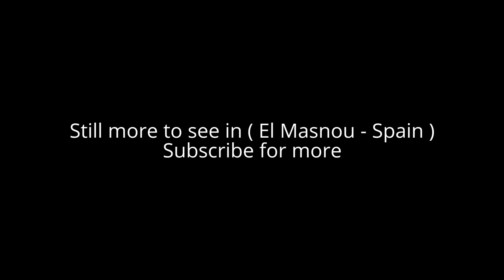Places to see in ( El Masnou - Spain )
El Masnou is a municipality in Catalonia, Spain. El Masnou is situated on the coast between Montgat and Premià de Mar, to the north-east of the city of Barcelona, in the comarca of el Maresme.
El Masnou is both a tourist centre and a (somewhat exclusive) dormitory town for Barcelona.

The main N-II road and a RENFE railway line run through El Masnou , while a local road links it with the A-19 autopista at Alella. El Masnou center has buildings in a wide range of styles: neoclassical, modernista, noucentista and simply eclectic. The municipal museum has collections of archeology and of Catalan ceramics, and there is also a private museum of pharmacy and medicine. A Roman village called Cal Ros de les Cabres was one of the first settlements located on the site of the current town.

The agriculture of El Masnou is mainly of flowers, especially carnations, and the industry has a predominance of textile, with several industries about ceramics, glass and pharmaceutical products. Famous Catalan Cellist Pablo Casals lived in El Masnou, and current basketball star Ricky Rubio is a native. Also, Bruno, a professional footballer who plays for Brighton & Hove Albion, was born in El Masnou.

Other famous people who were born in El Masnou are:

Antoni Llampallas Alsina (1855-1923) Attorney and delegate to the Union Catalanista in the House of Manresa (1892).
Fèlix Oliver (Masnou, 1856 - Montevideo (Uruguay), 1932), a pioneer of cinema in Uruguay.
Jordi Pagans i Monsalvatje (1932): One of the most important Catalan contemporary figurative painters. Cousin of the renowned classical music composer Xavier Montsalvatge i Bassols. In his paintings the influence of the Empordà coast, especially the people of Cadaqués, can be seen clearly.
Lluís Millet i Pagès (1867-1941): musician, founder of the Catalan choir.
Pau Estape i Maristani: mayor of El Masnou.

Alot to see in ( El Masnou - Spain ) such as :

Cementiri del Masnou
Parc del Llac
Amics del Ferrocarril del Masnou
Camping Masnou
Jardins de la Nimfa
Parc del Mil·lenari
El Vedado
Agro Garden Alella
Playa Montgat
Platja El Masnou
Jardins Dels Països Catalans
Parc Can Sorts
Casa Benéfica
Platjeta Masnou
Platja Apatcament Masnou
Playa Chula Masnou
Parròquia de Sant Pere
Església de Santa Maria de Maricel

( El Masnou - Spain ) is well know as a tourist destination because of the variety of places you can enjoy while you are visiting the city of El Masnou . Through a series of videos we will try to show you recommended places to visit in El Masnou - Spain